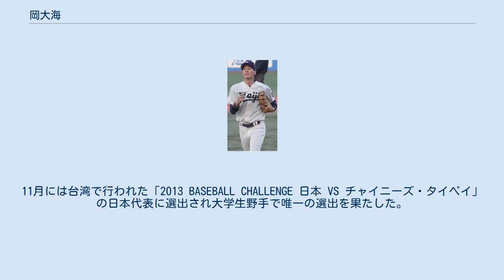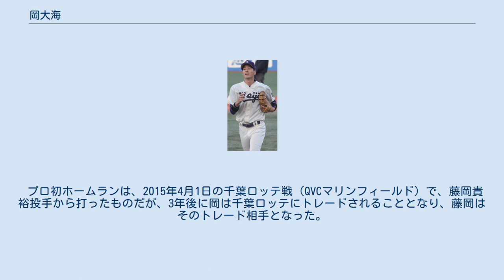岡大海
岡 大海（おか ひろみ、1991年7月15日 - ）は、岡山県倉敷市出身のプロ野球選手（外野手）。
右投右打。
 大学時代の岡 （2013年11月17日、明治神宮野球場にて） 倉敷商業高等学校に進学後、2年夏・3年夏の甲子園に出場。
3年時はエースを務めた。
 高校卒業後は明治大学に進学する。
4年時には「大学生野手NO.1」と評される一方、投手としても出場する二刀流で活躍した。
投手としては、19試合に登板、3勝3敗、防御率2.52、36奪三振を記録。
打者としては、59試合に出場、186打数59安打、打率.317、3本塁打、31打点、11盗塁を記録。
 2013年10月24日に行われたドラフト会議で、北海道日本ハムファイターズから3位指名を受け入団、 背番号は「31」に決まった。
11月には台湾で行われた「2013 BASEBALL CHALLENGE 日本 VS チャイニーズ・タイペイ」の日本代表に選出され大学生野手で唯一の選出を果たした。
 2014年は、内野手登録であったがキャンプでは外野手に挑戦した。
開幕一軍だったが4月17日に二軍落ちとなり、5月2日のイースタン・リーグの試合では打者走者として一塁ベースを踏んだ際に足を痛め、左足裏靱帯断裂・左足リスフラン関節脱臼骨折と診断され、実戦復帰まで約5か月を要してその後のシーズンを棒に振った。
11月10日の日米野球2014壮行試合では、5番中堅手として実戦復帰した。
 2015年は、「1番・左翼手」として出場した4月1日の対千葉ロッテマリーンズ戦（QVCマリンフィールド）で決勝打となるプロ初本塁打を放った。
以降も序盤にケガで離脱した陽岱鋼に代わって、外野手としての出場機会を増やし、規定打席不足ながらも101試合に出場し、リーグ4位となる18盗塁を記録している。
 2016年、二度にわたる怪我で41試合の出場にとどまるものの打率.374の高水準をマークした。
特に6月中の球団のシーズン15連勝中のキーマンとして貢献し、クライマックスシリーズ・日本シリーズでも先発・途中出場を問わず活躍した。
オフに背番号を「18」に変更。
NPBで背番号18を野手が使用するのは1987年のシクスト・レスカーノ（横浜大洋）以来30年ぶり、日本人選手では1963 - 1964年の小木曽紀八郎（中日）以来53年ぶりとなる。
 2017年は、陽岱鋼の移籍に伴い、レギュラー獲得の期待が高まるも、一転して打撃不振に陥り、シーズン途中から大田泰示と松本剛が外野手のスタメンに定着したことによって、60試合にとどまる。
 2018年も、28試合の出場で打率.154と精彩を欠いていた。
 2018年7月26日に、藤岡貴裕との交換トレードで千葉ロッテマリーンズに移籍することが発表された。
背番号は、2013年の侍ジャパン選出時にも着用した「39」。
右手第二指基節骨骨折と診断され離脱した荻野貴司の穴を埋めることを最重要課題としていたロッテのニーズに合致した。
 7月30日の埼玉西武ライオンズ戦（ZOZOマリンスタジアム）に、「7番・中堅手」として移籍後初出場。
4四死球で全打席出塁の活躍を見せた。
8月1日には、古巣日本ハム戦（帯広）で移籍後初安打をマーク。
球団創設50年記念試合として行われた、同21日の西武戦（東京ドーム）では、15球粘って同点の2点打を放った。
9月17日の東北楽天ゴールデンイーグルス戦（ZOZOマリン）では、藤平尚真から自身2年ぶりとなる、移籍後初本塁打を放ち、ベンチからサイレントトリートメントで祝福された。
最終成績は51試合で打率.204、3本塁打、13打点、7盗塁であった。
10月11日には、3歳年上の一般女性と結婚した。
シーズンオフの12月3日に、背番号を大学4年時に背負った「25」に変更したと発表された。
 2019年は、開幕一軍入りを果たすも、18打数無安打で4月15日に二軍落ち。
4月28日に再昇格すると、以降は代走や守備固めとして出場。
交流戦ではスタメン出場も増え、「8番・右翼手」として出場した6月17日の中日ドラゴンズ戦（ZOZOマリン）では、元チームメイトの谷元圭介から特大のホームランを放った。
交流...